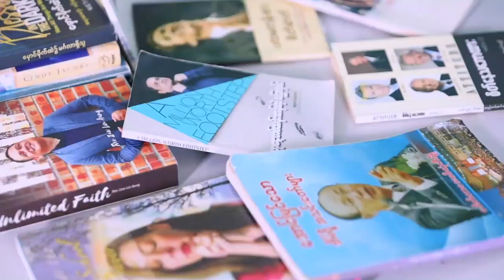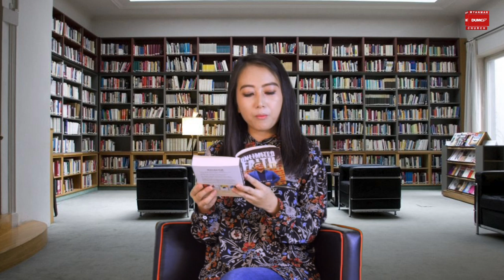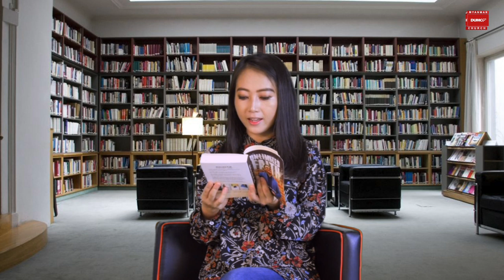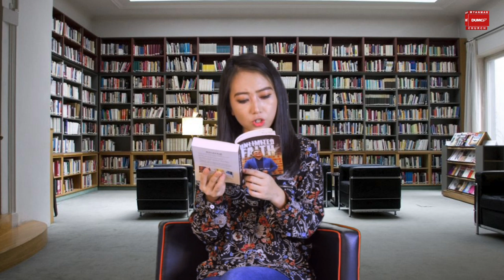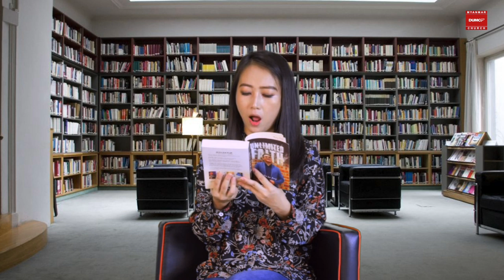DUMC Book Reading Program Day-7